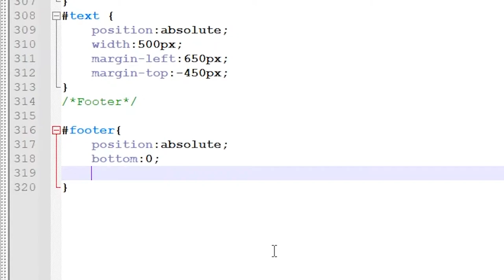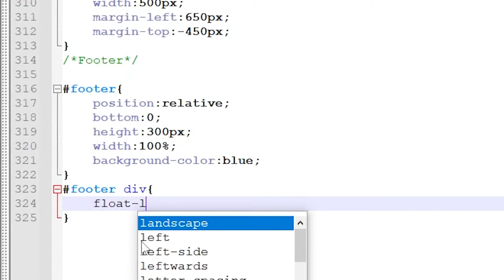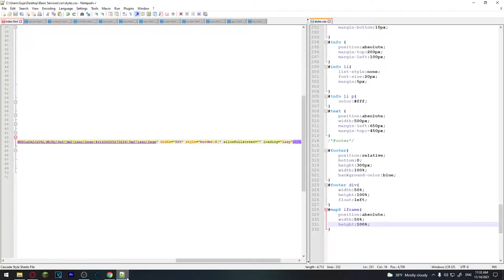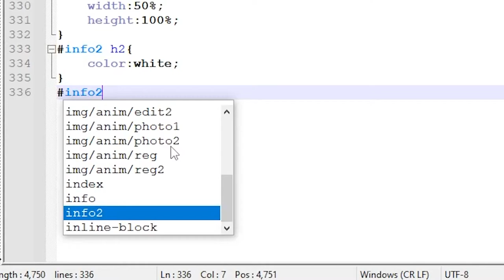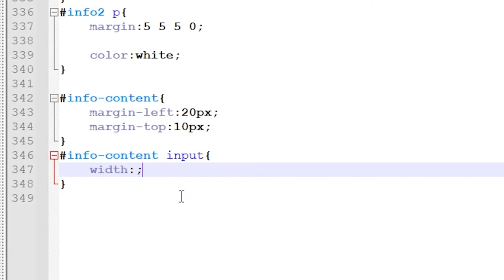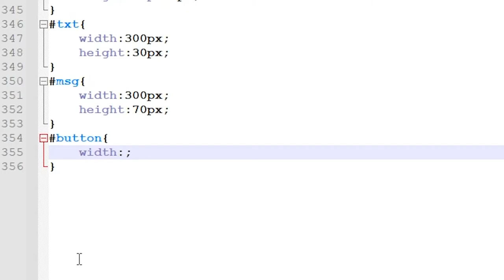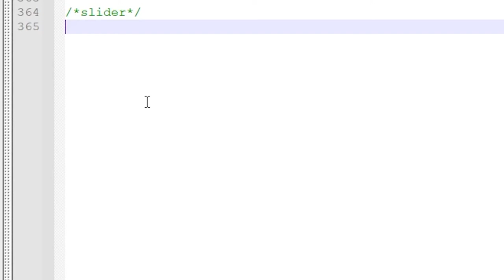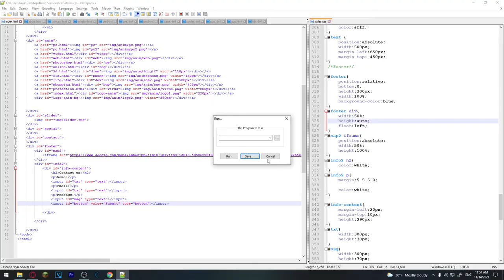სრული საიტის აწყობა #11 - Footer-ის და სქროლბარის აწყობა